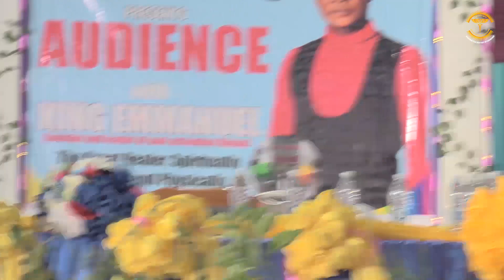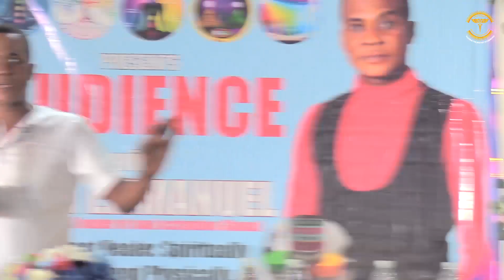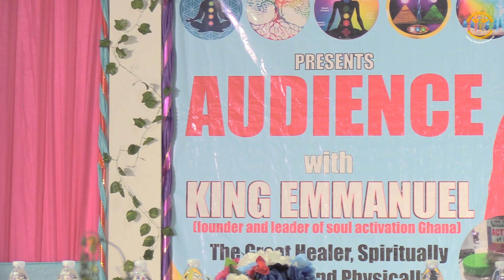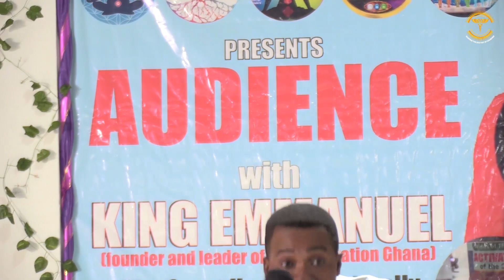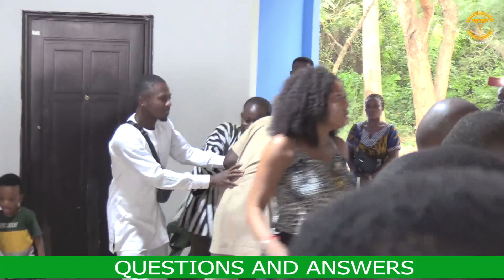king Emmanuel with soul activation Group in Ghana part 2 {Questions and answers}